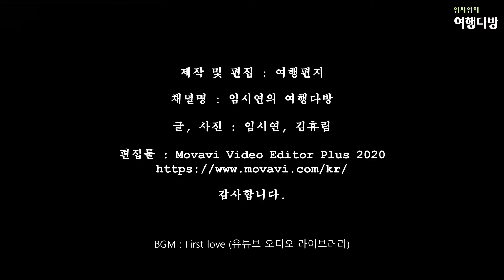[충남 태안] 가볍게 산책하며 사진찍기 예쁜 청산수목원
청산수목원은 요즘 홍가시나무가 많고 밀레의 정원을 비롯해서 다양한 테마정원을 돌아보며 산책을 하실 수 있습니다.
메타세콰이어길, 홍가시나무길 등이 차분하게 조성되어 있어서, 예쁜 가로수길 산책하기에는 좋습니다. 그러나 눈에 띄는 테마가 조금 부족해 보여서 조금 아쉬움이 남는 수목원입니다.

지금보다는 서양억새라 불리는 팜파스그래이가 피는 8월 하순
그리고 핑크뮬리가 피는 10월을 기억하셨다가 그때 찾아가보시면 좋을 듯합니다.

동선을 따라 천천히 돌아보는 데 약 1시간~1시간 반 정도가 소요됩니다.

유튜브 오디오 라이브러리